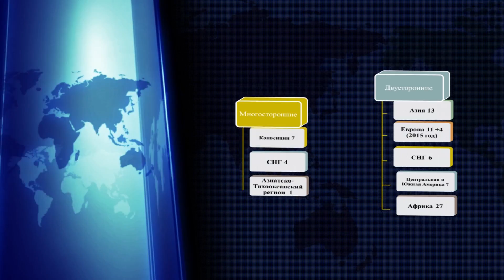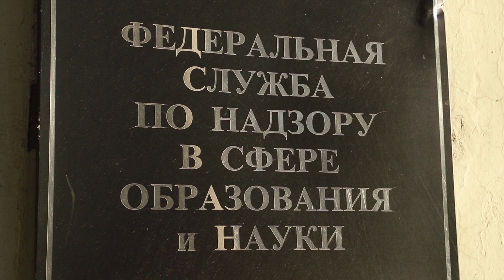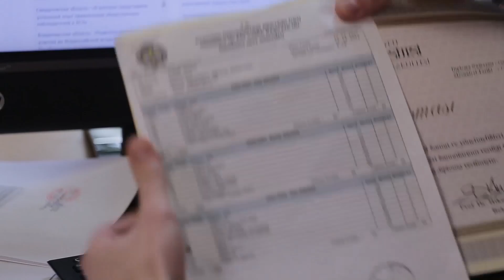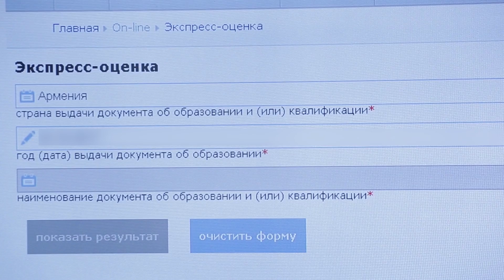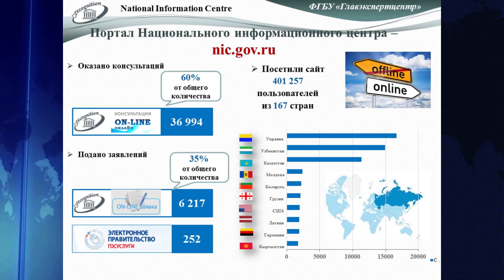Он-лайн шаги навстречу